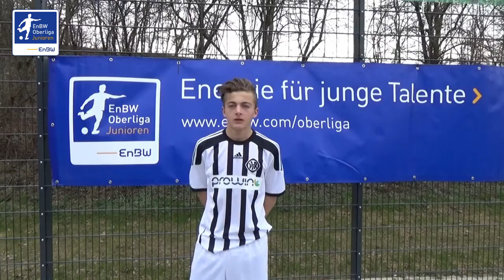VfR Aalen C-Junioren - Shpend Cyqalla